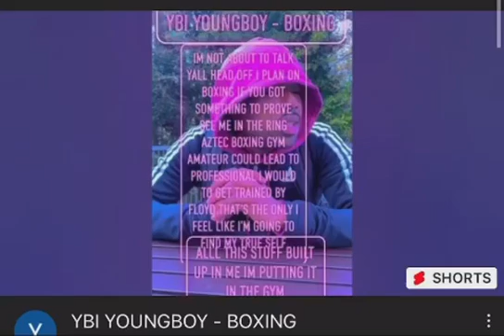November 2, 2022